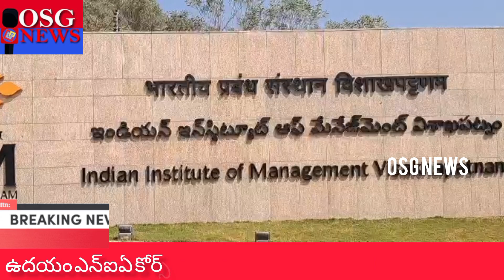జమ్మూ కాశ్మీర్ నుండి వర్చువల్ ఐ ఐ ఎం ను ప్రారంభించిన పీ ఎం మోదీ